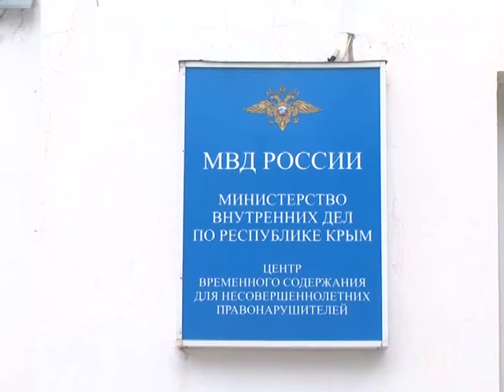Три детских телефона доверия работали 16 мая в течение дня в МВД по Республике Крым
Правоохранители приняли участие во Всероссийской акции «Полиция на страже детства». По прямой линии как ребята, так и взрослые могли поделиться своими проблемами, получить квалифицированную помощь и прояснить интересующие их вопросы.